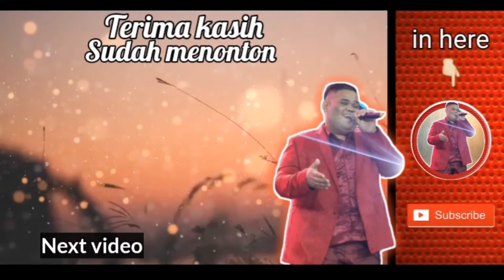KULEPAS DENGAN IKHLAS - LESTI || COVER BY BIGTULUS BINTANG PANTURA 2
KULEPAS DENGAN IKHLAS
Singer: Lesti
Pencipta: adibal sahrul

Original song:
3d intertainment

Selamat menikmati...